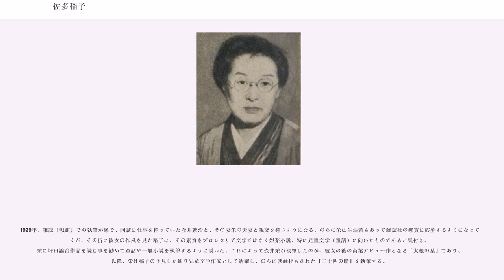佐多稲子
佐多 稲子 - 窪川 稲子（さた いねこ - くぼかわ いねこ、1904年（明治37年）6月1日 - 1998年（平成10年）10月12日）は、日本の小説家である。

長崎市に生まれる。出生当時、両親はいずれも学生で十代だったため、戸籍上は複雑な経過をたどっていた。母親を結核で亡くし、小学校修了前に一家で上京、稲子は神田のキャラメル工場に勤務する。このときの経験がのちに『キャラメル工場から』という作品にまとめられ、彼女の出世作となる。上野不忍池の料理屋「清凌亭」の女中になり、芥川龍之介や菊池寛など著名な作家たちと知り合いになる。その後丸善の店員になり、資産家の息子である慶應大学の学生と結婚するが、夫の親に反対され、二人で自殺を図る。未遂で終わったがその後離婚し、夫との子を生んで一人で育てる。

最初の結婚に失敗したあと、東京本郷のカフェーにつとめ、雑誌『驢馬』同人の、中野重治・堀辰雄たちと知り合い、創作活動をはじめる。1926年、『驢馬』同人の1人で貯金局に勤めていた窪川鶴次郎と結婚する。そのため、最初は窪川稲子の名で作品を発表した。1928年、『キャラメル工場から』を発表し、プロレタリア文学の新しい作家として認められる。1929年にはカフェの女給経験を綴った『レストラン・洛陽』を発表し、川端康成に激賞された。『レストラン・洛陽』の同僚女給「夏江」は伊藤初代がモデルだったが、川端はその奇遇を知らずに選評していた。雑誌『働く婦人』の編集にも携わり、創作活動と文化普及の運動ともに貢献した。1932年には非合法であった日本共産党に入党している。

プロレタリア文学運動が弾圧により停滞した時代には、夫・窪川の不倫もあって、夫婦関係のありかたを見つめた『くれなゐ』（1936年）を執筆し、長編作家としての力量を示した。しかし、戦争の激化とともに、権力との対抗の姿勢をつらぬくことが困難になり、時流に流されていくようになる。戦場への慰問にも加わり、時流に妥協した作品も執筆した。

戦後、窪川と離婚し、筆名を佐多稲子とする。戦時中の行動が問われて新日本文学会の創立時に発起人にはならなかったが、当初より活躍した。また、婦人民主クラブの創立には、宮本百合子たちとともに努力し、戦後の民主化の運動に貢献した（婦民の分裂後は多数派の「ふぇみん」側の代表を長らく務めた）。しかし、戦後50年問題、日ソ共産党の関係悪化など日本共産党との関係には苦しみ、とりわけ部分的核実験禁止条約を巡っては、批准に反対していた同党に対し、野間宏らと批判を繰り返していたことから、最終的には除名されるにいたった。彼女の作品には、戦前の経験や活動を描いた『私の東京地図』（1946年）、『歯車』（1958年）があるが、『夜の記憶』（1955年）、『渓流』（1963年）、『塑像』（1966年）など、そうした戦後の共産党とのいきさつを体験に即して描いた作品も多い。

自身の体験に取材した作品以外にも、戦後の女性をめぐるさまざまな問題を作品として描いたものも多く、それらは婦人雑誌や週刊誌などに連載され、映画やテレビドラマになったものもある。

社会的な活動にも積極的に参加し、松川事件の被告の救援に活躍もした。最晩年までそうした関心は衰えず、社会的な発言も続けた。

また1985年、樋口一葉の『たけくらべ』の結末で美登利が変貌するのを、初潮が来たからだとする従来の定説に対して、娼婦としての水揚げがあったのではないかと書き、「たけくらべ論争」を引き起こした。現在では一般的に両論併記となっている。なお、この説はすでに窪川鶴次郎も、『東京の散歩道』（1964年、現代教養文庫）で述べていた。

1998年、敗血症のため死去。

子に映画監督の窪川健造や、戦後を代表する振付家の一人である佐多達枝がいる。また、女優の田島和子は姪に当たる（佐多の実弟・田島正人の娘）。

上野「清凌亭」に勤めていた十代のころ、客として現れた芥川を見て、女中仲間に「芥川龍之介だ」と言ったところ、その女中が芥川に「お客さんを知っている者がいる」と話し、個人的な知り合いかと勘違いした芥川が席に呼んだのがきっかけで、顔見知りとなった。芥川は佐多を「お稲さん」と呼んで贔屓にしていた。佐多は意気な縞銘仙に黒襟姿で立ち働くきゃしゃな娘で、仲間うちからは、芥川は佐多に好意を持っているようだと見られてい...